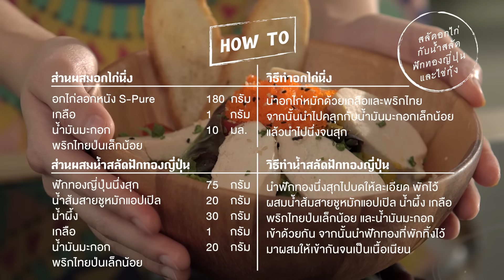สลัดอกไก่กับน้ำสลัดฟักทองญี่ปุ่นและไข่กุ้ง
Happiness ความสุข เริ่มที่มื้อแรก
เพิ่มความสดใสให้ทุกวันของคุณด้วย. เมนู สลัดอกไก่กับน้ำสลัดฟักทองญี่ปุ่นและไข่กุ้ง

คลิกชมเมนูน่าทานอื่นๆ ได้ที่